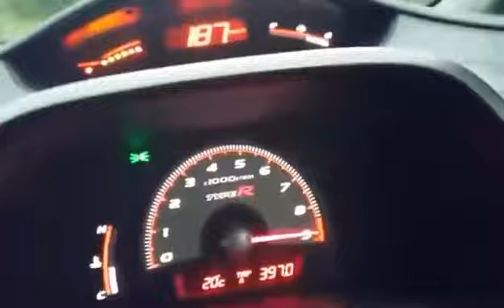FD2 Civic Type R acceleration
An FD2 Type R which, at the time, was K20 with I/H/E and made 237bhp

Since then the car went to a 270bhp K20 and then a 280bhp K24 before hitting the 500bhp club.

It's difficult to judge the acceleration with the digital speedo but it was very fit with the K20 and sounded amazing at 9k rpm!